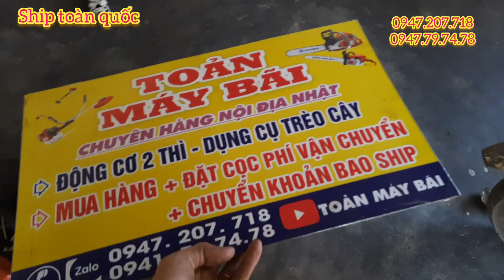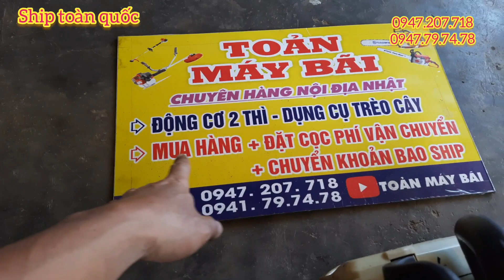Máy cưa xích - stihl ms200 - 0947207718 - 0947797478 | toản máy bãi